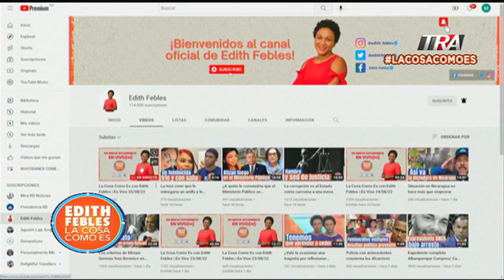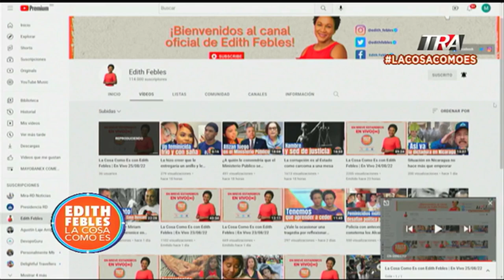El acoso: Un mal que no mira estrato social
Canal Oficial Periodista Edith Febles